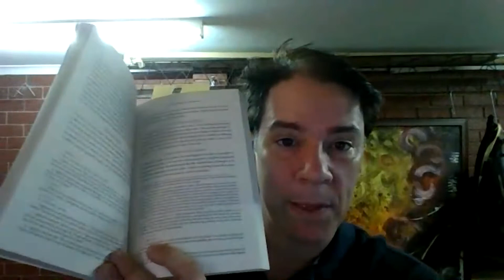Scott Harrower on the Apostolic Fathers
On January 26, 2021, Scott Harrower, Lecturer in Theology at Ridley College, joined our Ad Fontes 2021 Patristics Reading Group to discuss the apostolic fathers. His lecture provides a short introduction to works like The Shepherd of Hermas, and the Q&A includes wisdom on theological retrieval.